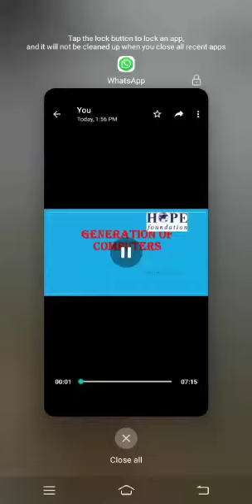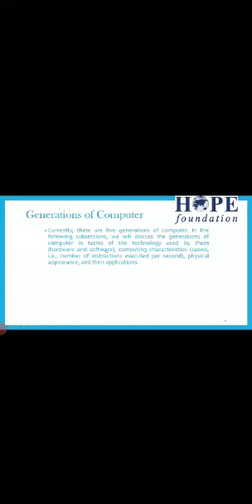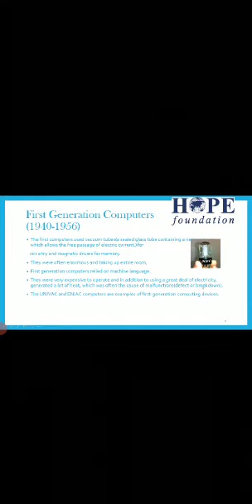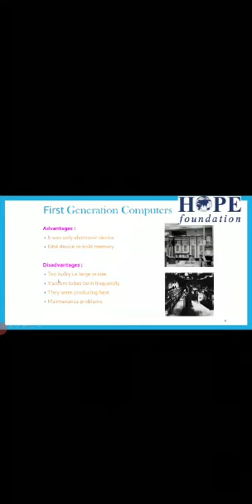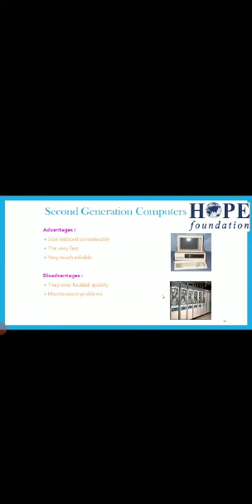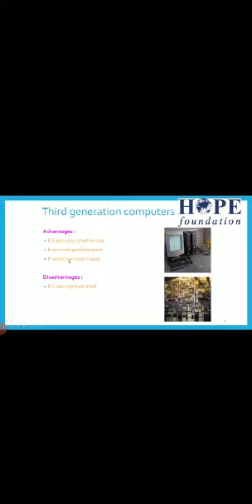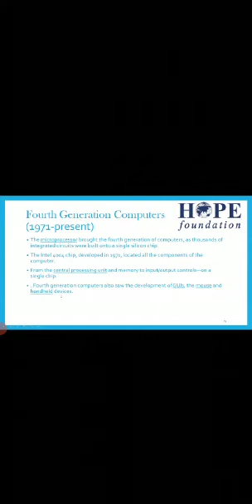computer generations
kamban kghss